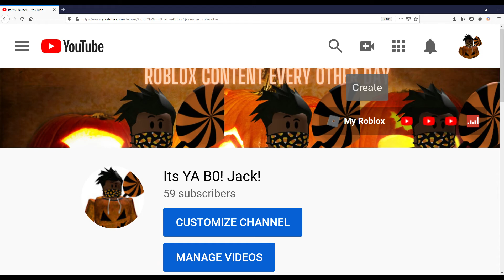MY INSANE SNIPE CLIPS...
My insane snipes on replay ;)